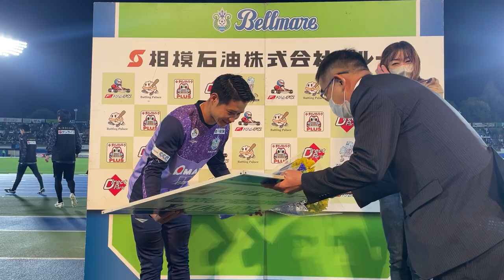【山田直輝 選手】4月5日（水）清水エスパルス戦「相模石油グループ マン・オブザ・マッチ表彰」